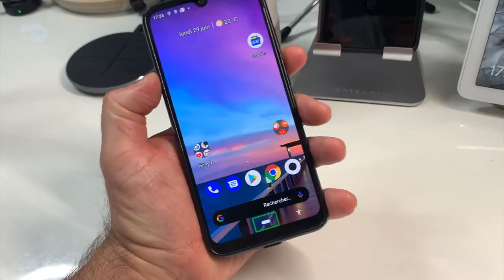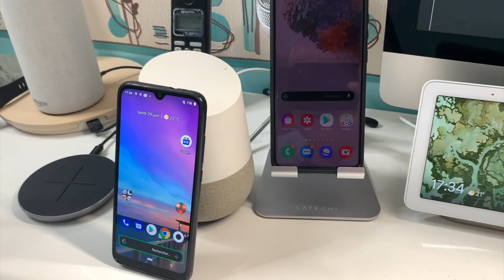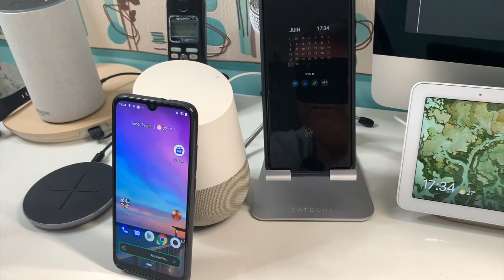Google Assistant Retrouver Son Téléphone Perdu Ou Voler Avec Cette Commande Vocale Ok Google !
Salut les amis, vous chercher partout votre smartphone perdu ou voler. Retrouver votre téléphone avec Google Assistant Ok Google et faite sonner votre smartphone pour le retrouver en toute accessibilité .